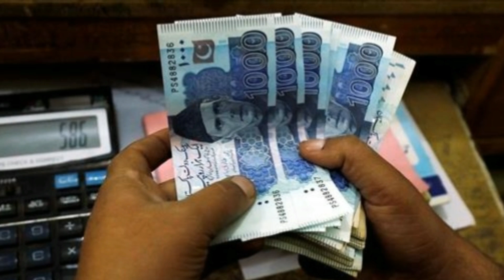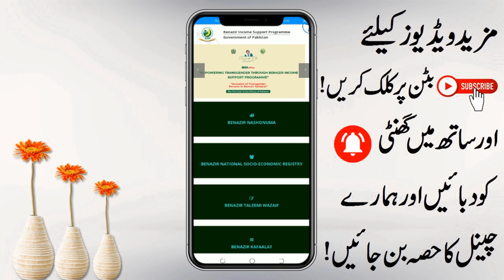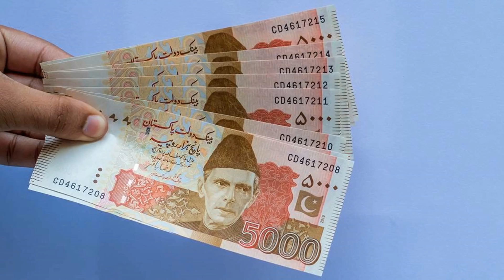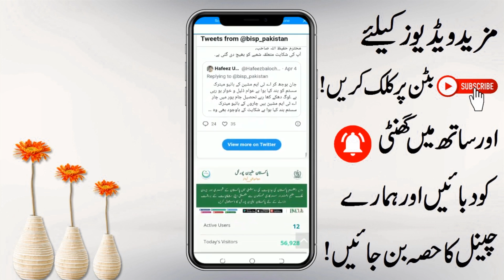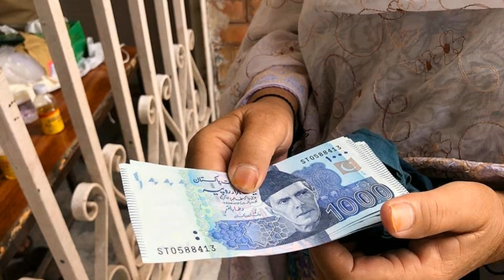8627 eid ul fittr program | Eid program Apply in May | May bisp 2 program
8627 eid ul fittr program | Eid program Apply in May  | May bisp 2 program
eid program,
8627,
eid program good news,